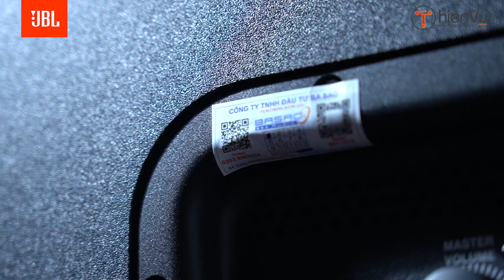Chi tiết ngoại hình Loa Siêu Trầm | JBL IRX 115S Series: 17,990,000 đ | Bass 40cm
Loa Subwoofer Điện JBL chính hãng IRX 115S với thiết kế nhẹ nhàng kèm với trọng lượng nhẹ đạt công suất 400 RMS tích hợp công suất giúp bạn tiết kiệm 1 khoảng khá lớn khi phải mua thêm cục đẩy. Sự lựa chọn tối ưu cho các nhà hàng, phòng họp, karaoke với kinh phí vừa phải. Bạn có thể đến showroom Thiên Vũ trãi nghiệm